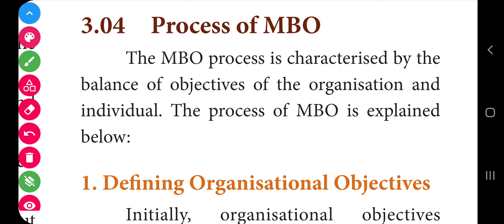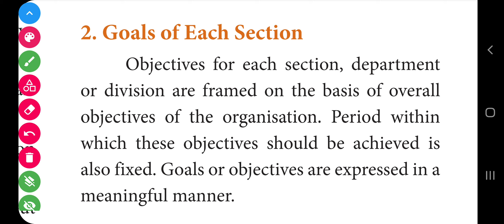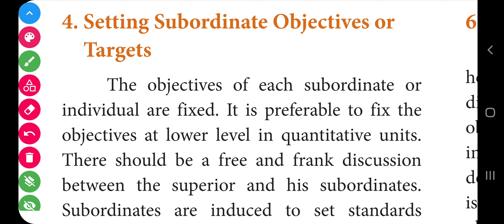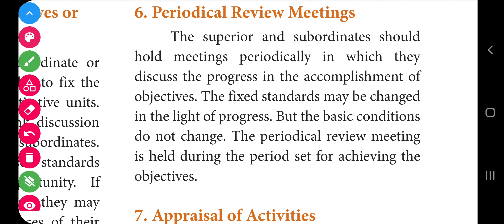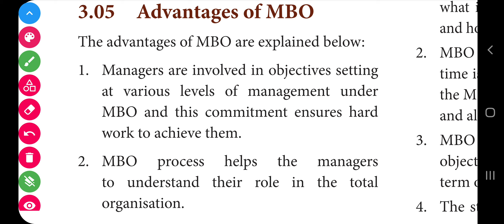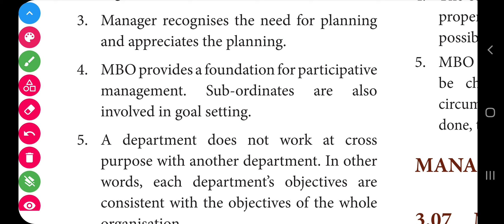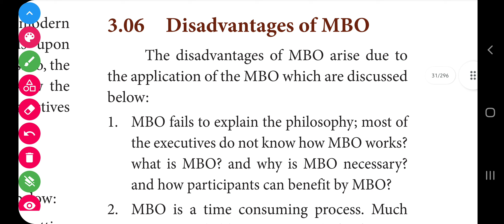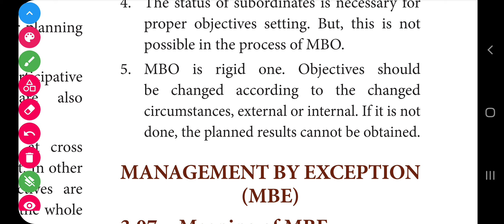Process of MBO; Advantages and Disadvantages of MBO 12th Ch-3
Chapter2